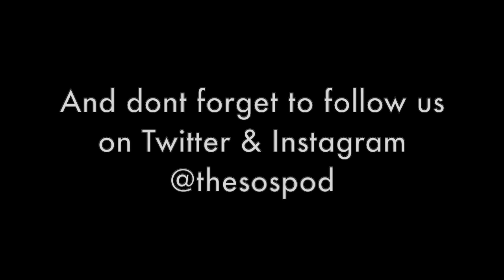No.157 What Love Language Do You Speak?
Knowing your love language, and that of your partner's, can be one of the single most important things in a relationship.  We break them down and give specific tips on how to make your love known to someone with a different primary love language than you.  It's a week full of love and intentional compassion.

CHARITY/ NON-PROFIT:

Coalition for Rainforest Nations

The Coalition for Rainforest Nations assists tropical governments and communities to responsibly manage their rainforests. Healthy rainforests protect against a changing climate, generate needed biodiversity, and provide safe habitats. CRN is one of the most impactful charities in the environmental space and a donation of just 12 cents will avert approximately a metric ton of CO2 (or the equivalent in other greenhouse gasses). This means that if you donate $100, you can avert around 857 metric tons of CO2.

...here’s to turning meltdowns into magic!